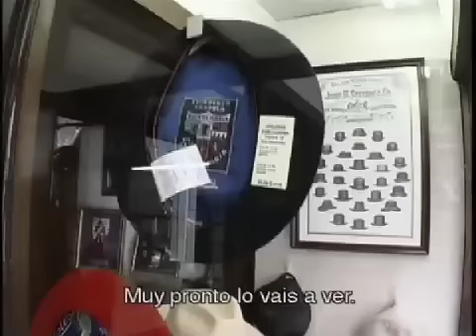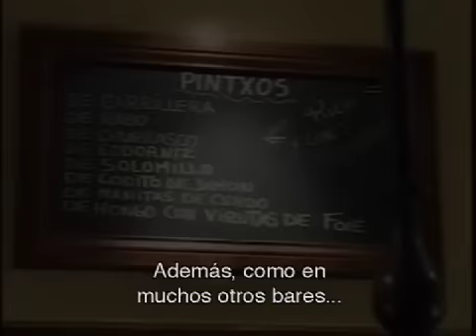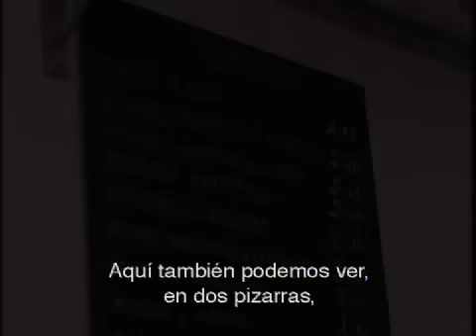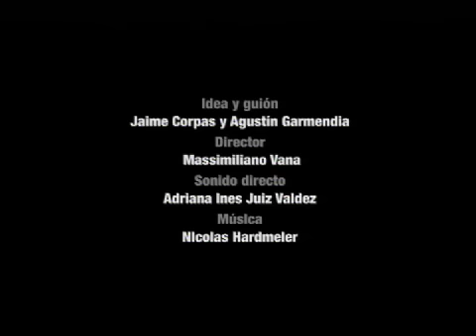El DVD de Aula ¡Qué ricos los pinchos!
Reportaje sobre los pinchos durante una mañana en San Sebastián. Nivel A1 del MCER.
El DVD de Aula es una selección de documentos audiovisuales con un doble objetivo: el desarrollo de la sensibilidad intercultural y la mejora de la comprensión audiovisual en los niveles A1, A2, B1 y B2.
Este DVD recoge producciones variadas y actuales: videoclips de músicos españoles e hispanoamericanos, reportajes sobre diversos temas y países, cortometrajes y campañas publicitarias.
Cada documento audiovisual cuenta con una FICHA DE TRABAJO que ofrece, en formato PDF, transcripciones, comentarios y actividades para su explotación didáctica en el aula. Todos los capítulos pueden ser visionados con subtítulos en español.